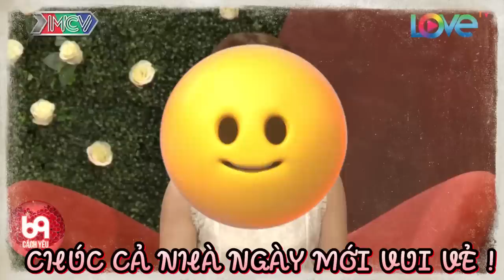Cô em nhí nhảnh nhất nhà, tỏ tình CHÀNG với màn tấu hài làm khán giả CƯỜI MẤT PHANH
BMHH_418
69 Cách Yêu là trang cập nhật những chương trình hẹn hò, ghép đôi, mai mối hot nhất hiện nay BẠN MUỐN HẸN HÒ, HẸN ĂN TRƯA, VỢ CHỒNG SON, YÊU LÀ CƯỚI, MAI MỐI CÙNG NGƯỜI LẠ